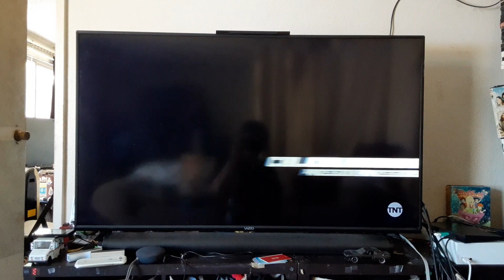Opening to You Don't Mess with the Zohan (2008) on TNT West 9/8/23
Copyright (2008) Columbia Pictures, Relativity Media and Happy Madison Productions